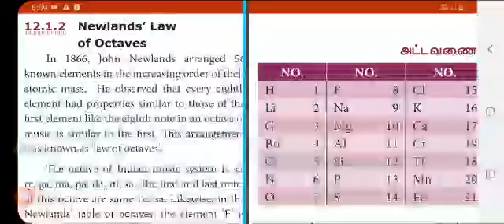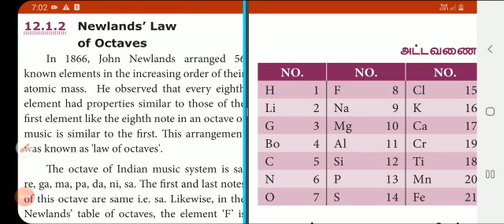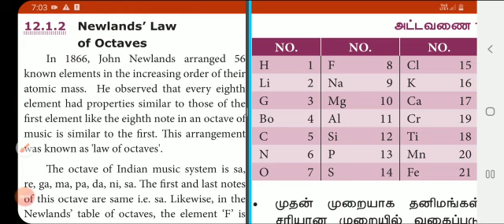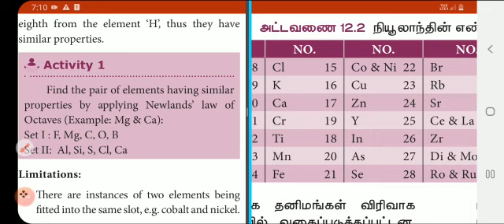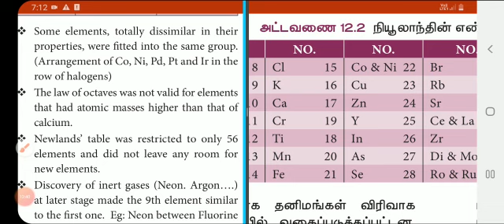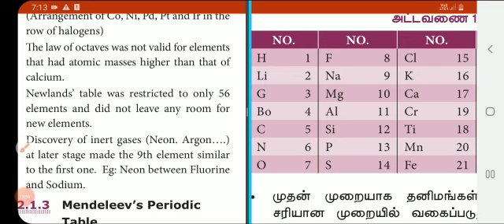9_Chemistry_21